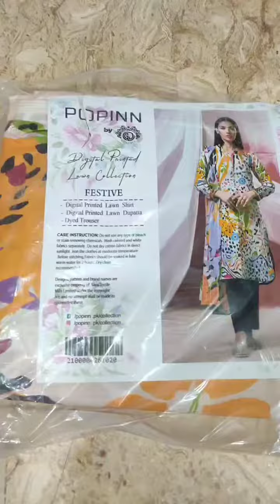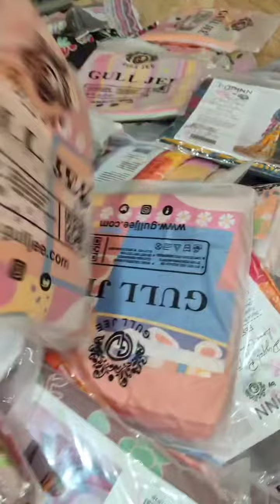🦋 *Popinn By GULJEE DIGITAL PRINTED Lawn Collection* 🦋 1,600 Mea 3 Piece 💯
Price: 1,600 / 1,700 Rs ♥️

🦋 *Popinn By GULJEE DIGITAL PRINTED Lawn Collection* 🦋
  3 Piece Suit

  *Description:-*
  ▪️Digital Printed Lawn shirt with Original STAMP.
 ▪️ Digit Printed Lawn Duppatta with Original stamp.
  ▪️Dyed Trouser

  *Note:-*
10 Designs With single colour each

 *Whole Sale: 1,600/-*
*RETAIL : 1,700/-*

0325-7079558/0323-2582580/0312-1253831